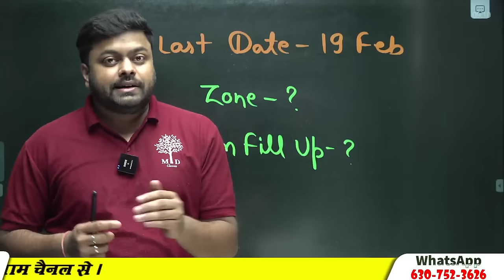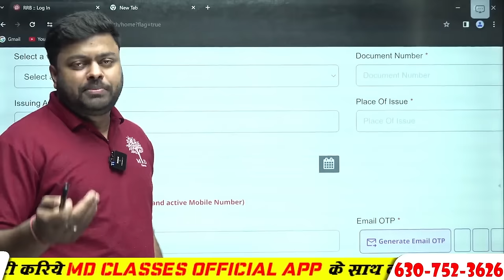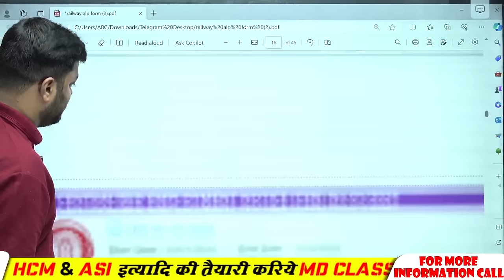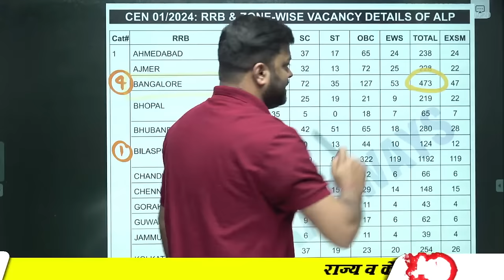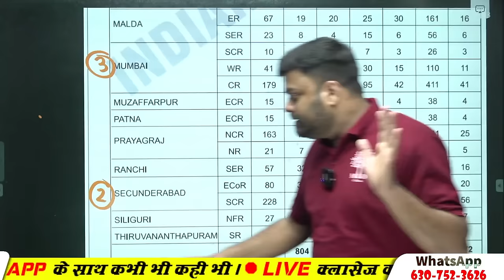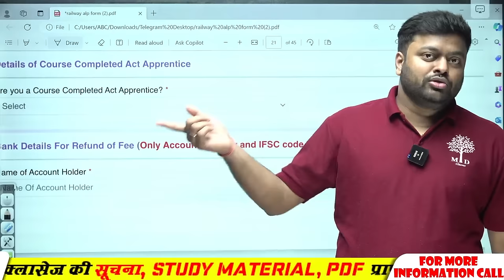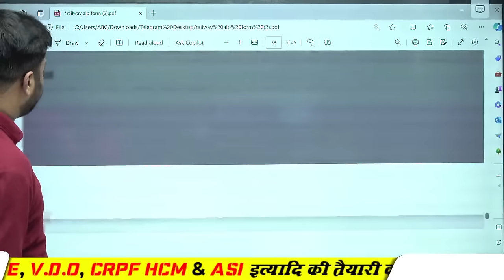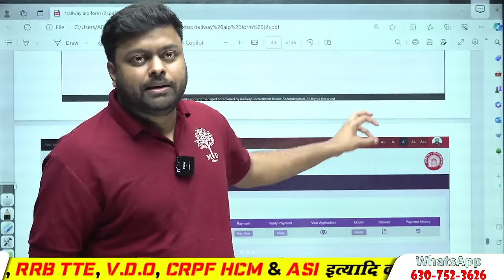RRB ALP FORM FILL UP ONLINE 2024 | RRB ALP FORM KAISE BHARE | RRB ALP NEW VACANCY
00:00 RRB ALP FORM FILL UP & ZONE WISE POST 2024
01:00 RRB ALP ZONE WISE FORM FILL UP 2024 ALL DETAILS
04:10 RRB ALP ONLINE FORM FILL UP 2024 STEP-BY-STEP
04:25 RRB ALP 2024ACCOUNT KAISE BANAYE
08:20 RRB ALP FORM FILL UP ONLINE 2024 SIGN IN ACCOUNT DETAILS
08:40 RRB ALP FORM FILL UP ONLINE APPLICATION 2024
10:43 RRB ALP ZONE WISE POST 2024
16:40 RRB ALP FORM FILL UP ONLINE 2024 LANGUAGE SELECTION
18:14 RRB ALP ONLINE FORM FILL UP 2024 BAN DETAILS
22:55 RRB ALP ONLINE FORM FILL UP 2024 ZONE CHANGE